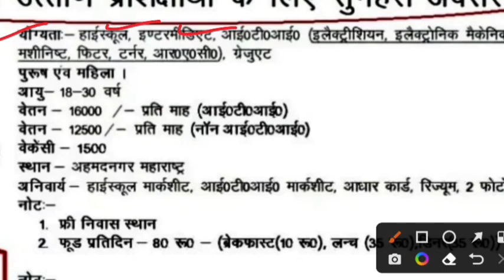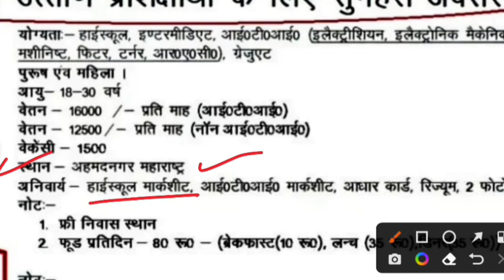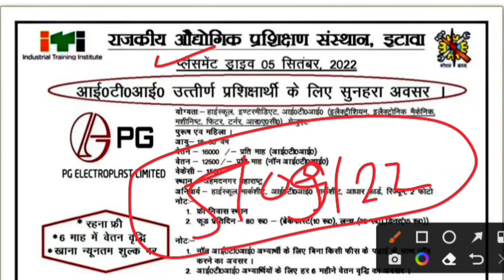PG Electroplast इस कंपनी में रहना फ्री, हर 6 महीने में वेतन वृद्धि, 16,000 प्रतिमाह | iti campus job